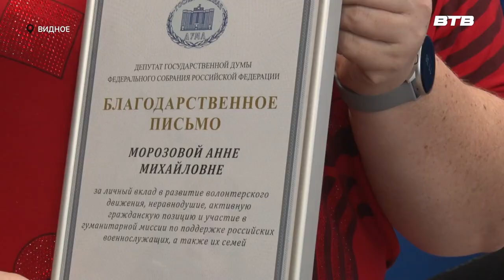РАБОЧАЯ ПОЕЗДКА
Депутат Московской областной Думы Владимир Жук посетил Ленинский городской округ. Во время рабочего визита парламентарий пообщался с Социальным координатором государственного фонда «Защитники Отечества» и сотрудниками центра социального обслуживания «Домодедовский».